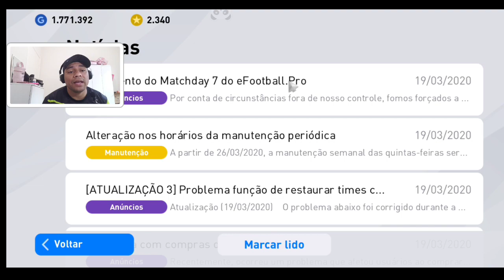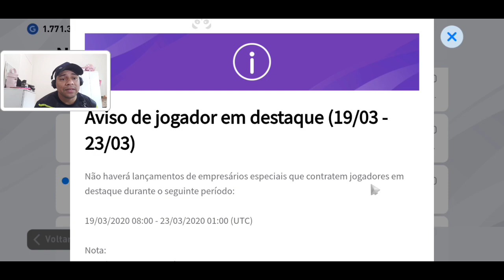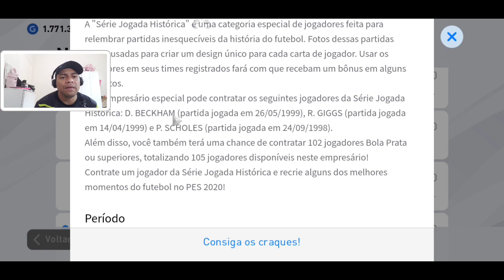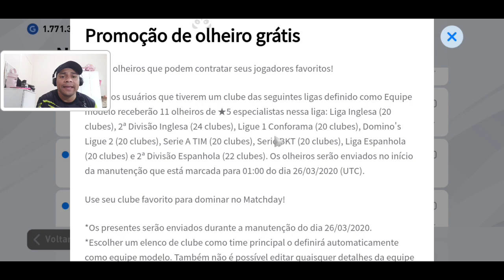PES 2020 MOBILE | CHEGOU OS NOVOS ICONIC DO MANCHESTER UNITED